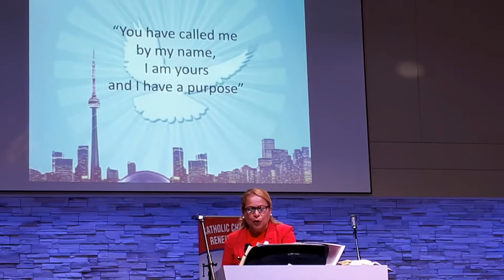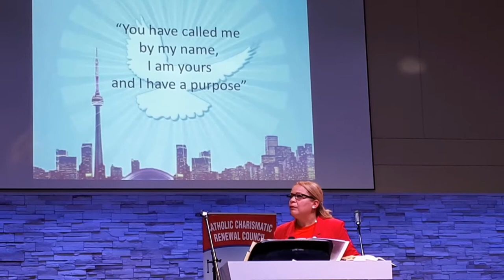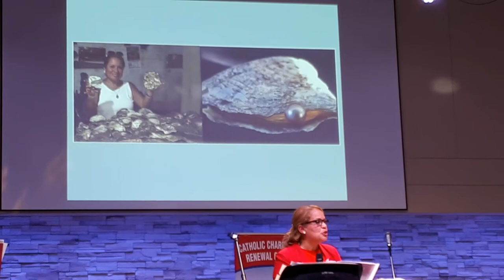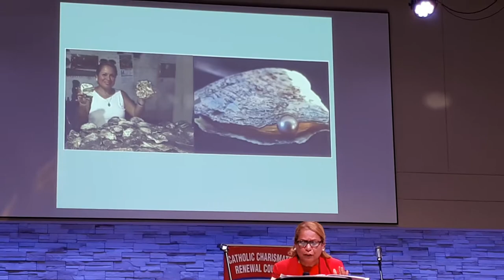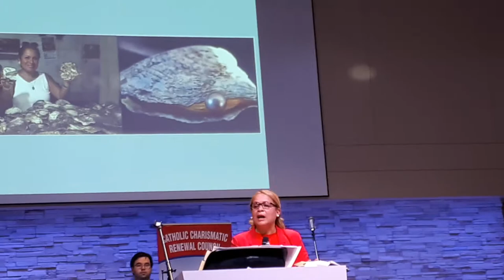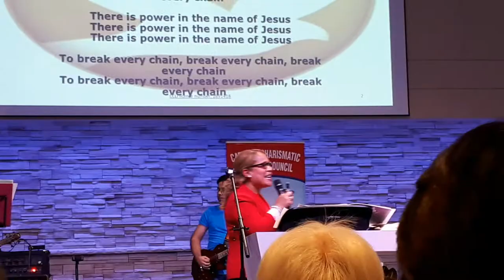Christ the King Rally~Mary Cruz Part 2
Christ the King Rally at the Toronto Pavilion, Nov 24th 2018.